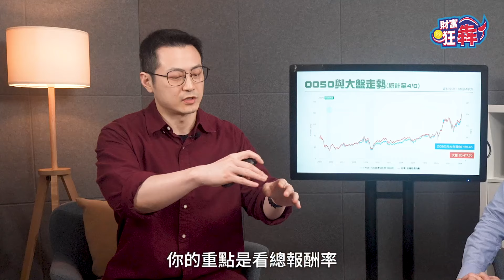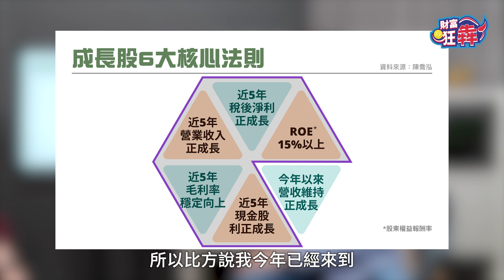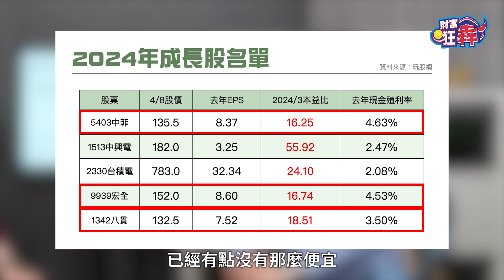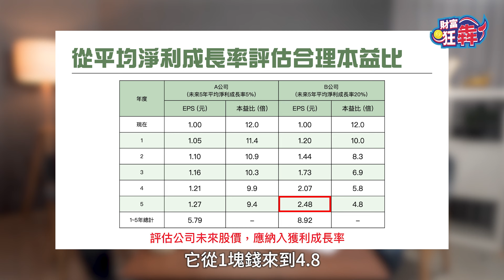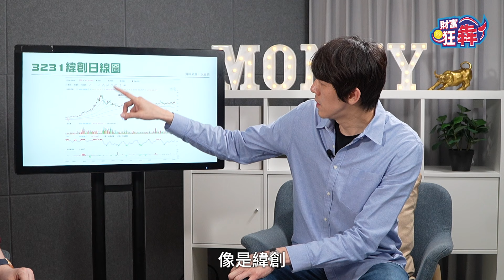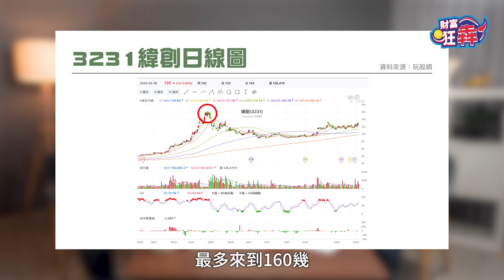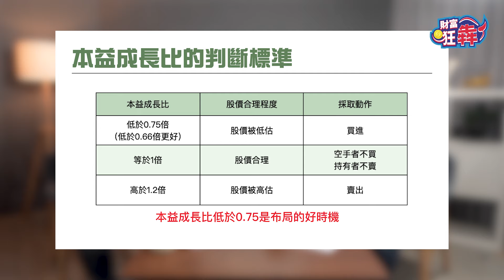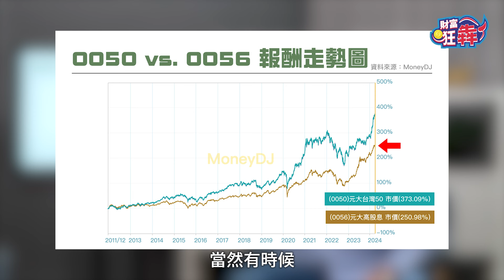台股2萬點怎麼挑股存？這2檔被低估！進場時間曝光｜楚狂人 ft. 專職投資人 陳喬泓 ｜財富狂犇｜玩股網20240411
「一直買一直放著不要賣」、「每年領股息」是許多人對存股一般的理解，其實真正高階的存股並不是要一直買著放著而完全不賣，聰明的存股族是使用「波段」的方式操作，除了領取股息、同時還有機會實現價差，雙頭賺才是存股王道。

今天節目邀請專職投資人 陳喬泓 ，來跟和大家聊聊他是如何利用波段存股，達到股息、價差兩頭賺的目標，波段存股的選股原則又是什麼呢？

01:40 台股突破2萬高點 現在還能存股嗎？
02:40 別傻了！ 存股不是一直買不要賣
04:10 台股衝上2萬高點 手上持股續抱？賣出？
06:39 波段存股該放多久？ 最佳持有時間曝光
08:01 波段存股賺更多！ 專家教戰選股法則
09:34 2024年存股名單大公開 專家首選這幾檔
12:21  這檔股票值得存嗎？ 看「這個數字」就知道
20:58 專家精選個股名單 現階段「這2檔」物美價廉
22:00 何時該賣？ 「PEG」透露賣股時機
24:56 長期存ETF 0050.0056到底誰誰？

📈 本集亮點：
揭秘波段存股策略，為什麼這是聰明投資人的選擇？
成長股投資的6大核心法則。
如何使用本益成長比篩選出最佳投資標的？
高股息ETF和台灣50哪個更適合長期投資？

🎤 來賓：專職投資人 陳喬泓